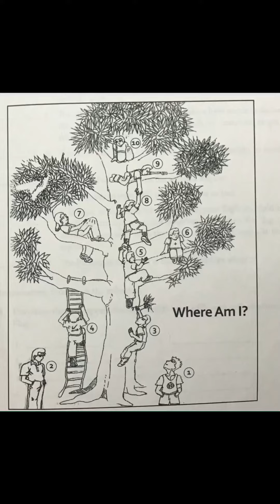WHERE AM I?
NSTP 2 WHERE AM I?